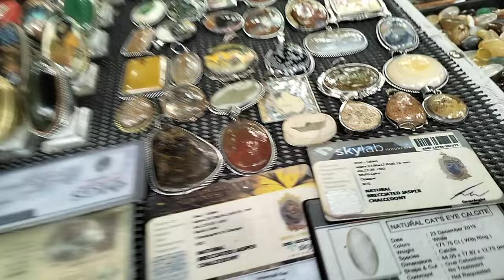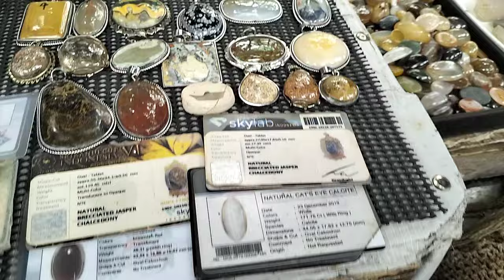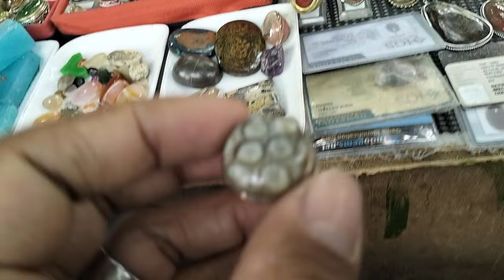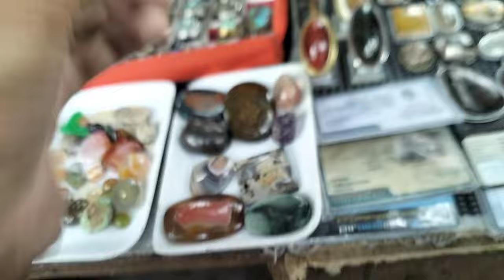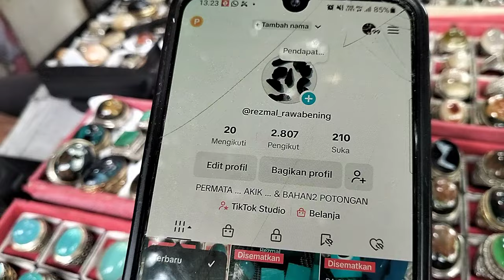PASAR BATU AKIK KOLEKTOR JATINEGARA